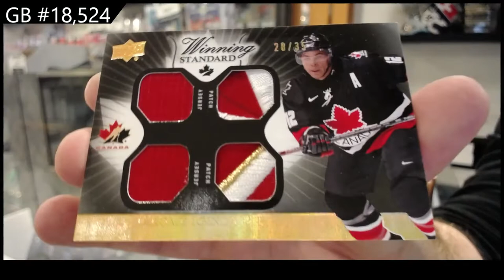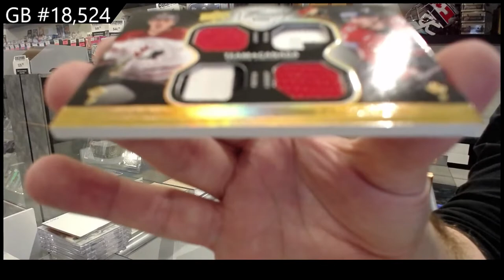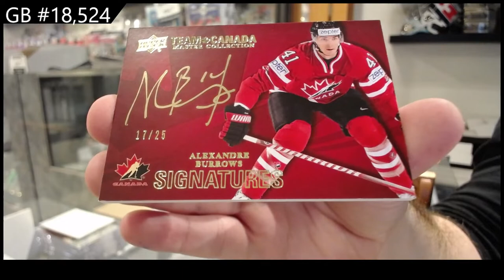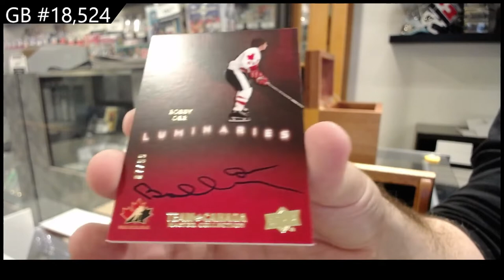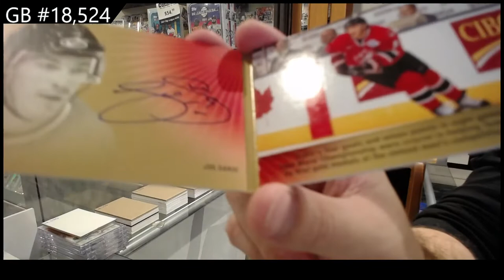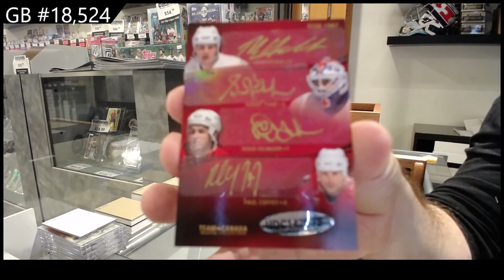15-16 UD Team Canada Master Collection Hockey Box Break - C&C GB#18,524